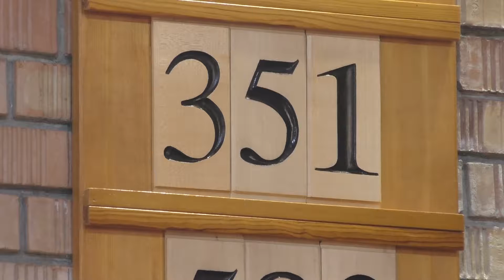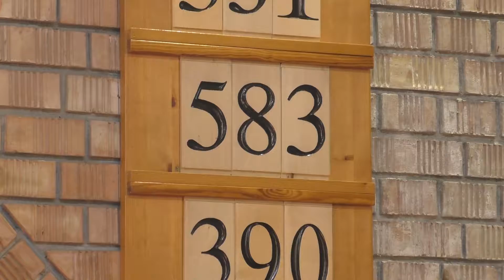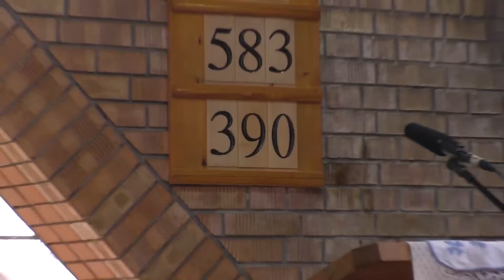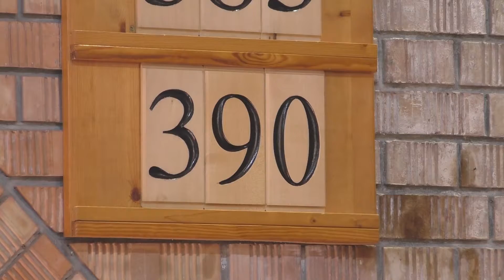Iványi Gábor Igehirdetése 2017.09.10. Megbékélés Háza Templom